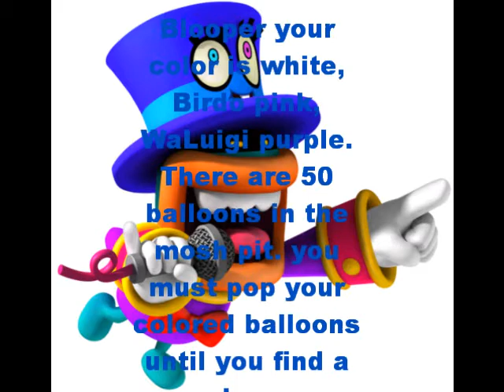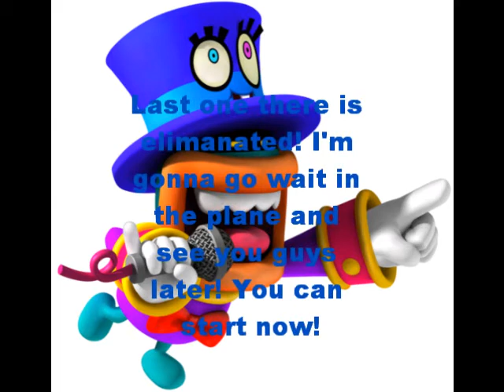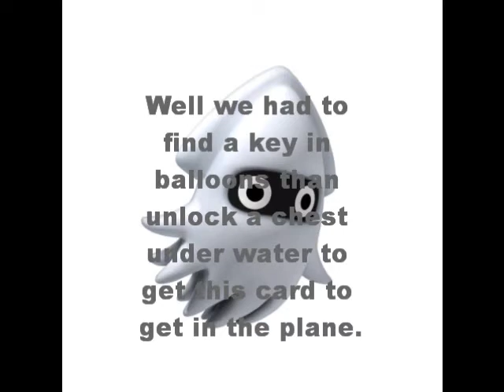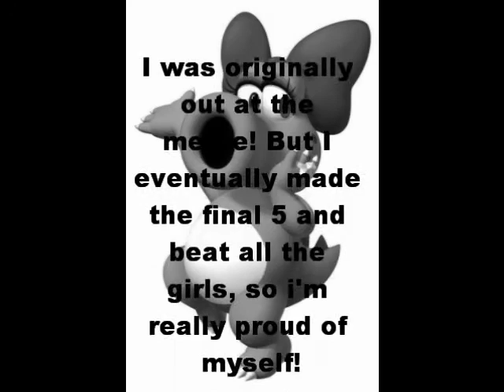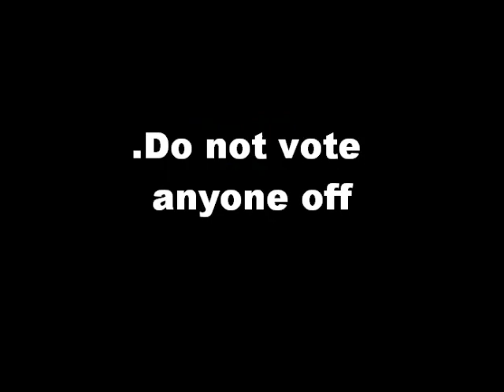Youtube's Mario Party Episode 18: A Limo-Plane?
Okay the episode before the finale! Do not vote, just watch! Someone is elimanated as the final 4 go back to the mushroom kingdom!